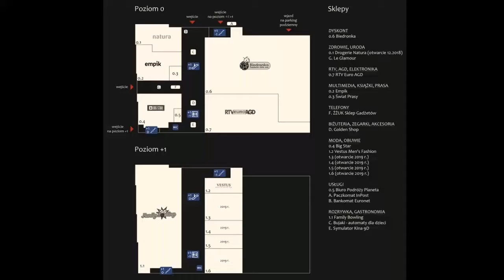Plan Galerii Biłgorajskiej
Data publikacji: 27 listopada 2018r.
Wzięte ze strony galerii